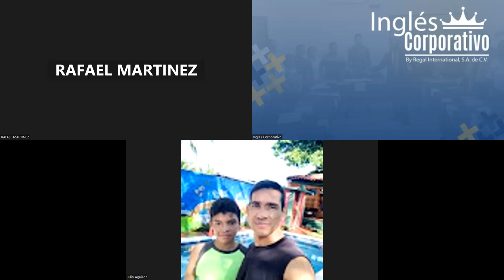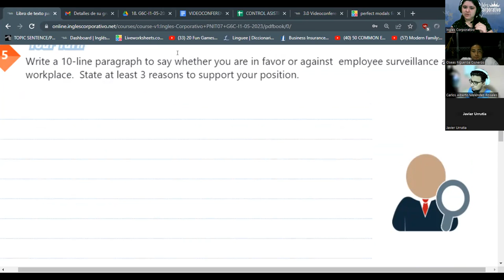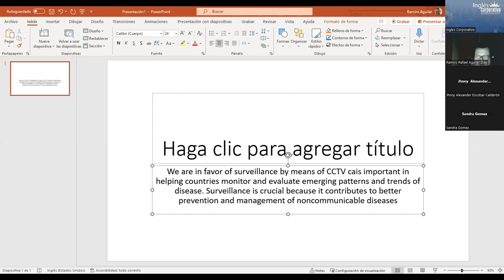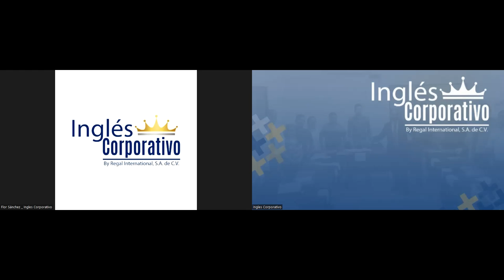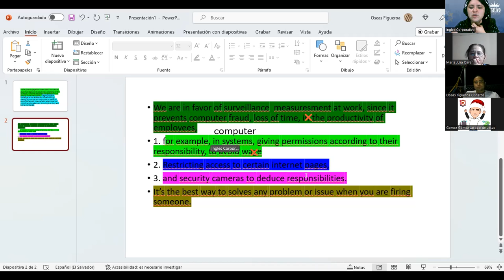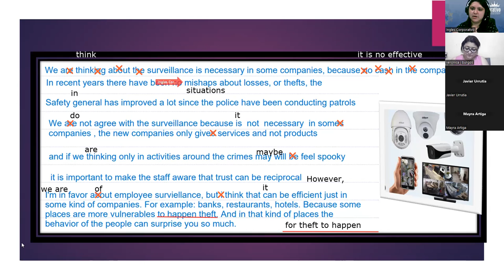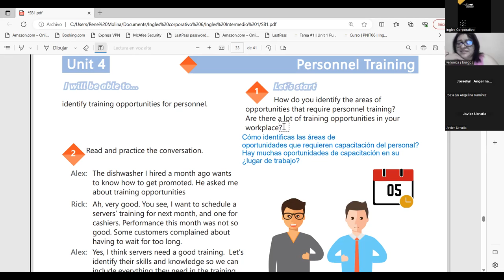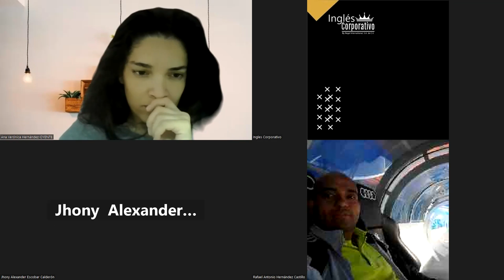SESION 21 - 27/06/2023 -29750-8048-0086/2023- RODRIGUEZ - PERSONNEL TRAINING VOCABULARY